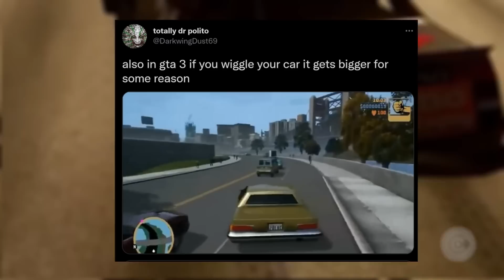Chefe da Rockstar diz que "GTA Trilogy se saiu muito BEM" KKKKKKKKKKKK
O chefão da Rockstar só pode ter ficado maluco!

Gameplay de Fundo: GTA The Trilogy